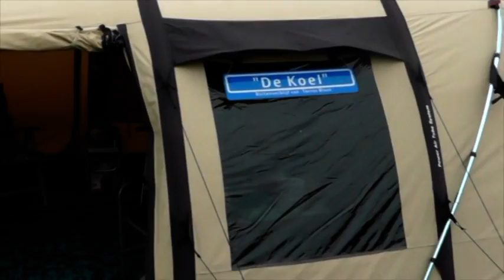EEN PAAR LEUKE LIEDJES. MET FILMPJES